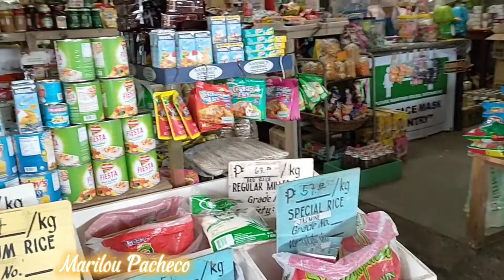nag ayos Ng paninda para sa new year/Marilou Pacheco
nag ayos Ng paninda para sa darating na new year